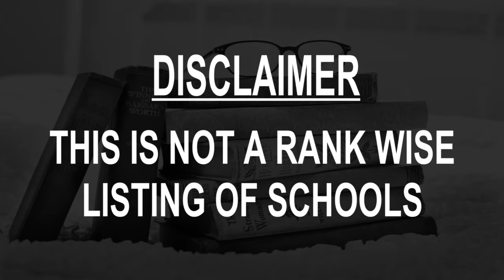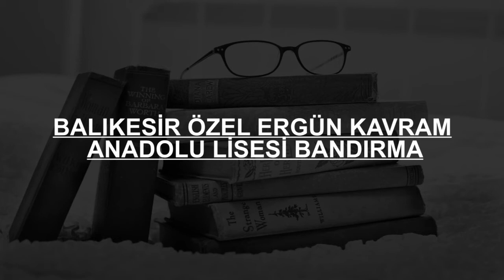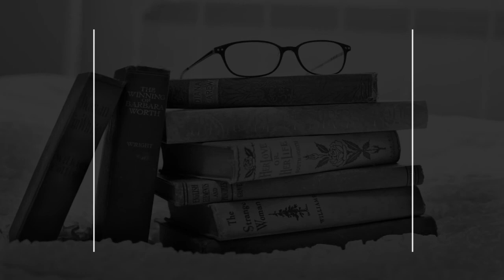schools around Bandirma, Turkey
Must Watch.. Best Schools around Bandirma

Click on Bell ICON to get the notification of New Videos.This is not rank wise listing of Top Schools in Bandirma, it's the list of best Schools around Bandirma as per the ratings given by our users.

Listed Schools:

American college
School
Balıkesir, Turkey

Bandirma Ilkogretim Okulu
School
Bandırma/Balıkesir, Turkey

Bandırma Anadolu Lisesi
Public school
Balıkesir, Turkey

Özel Bandırma özel Eğitim Rehabilitasyon Merkezi
School
Bandırma/Balıkesir, Turkey

BALIKESİR ÖZEL ERGÜN KAVRAM ANADOLU LİSESİ BANDIRMA
School
Bandırma/Balıkesir, Turkey

Utku Mobilya Montessori
 Montessori school
Bandırma/Balıkesir, Turkey

FEMAT BANDIRMA SATRANÇ KULÜBÜ
 School
Bandırma/Balıkesir, Turkey

Eti Holding Secondary School
Middle school
Bandırma/Balıkesir, Turkey

17 EYLÜL İLKOKULU
 School
Bandırma/Balıkesir, Turkey

Marmara Primary School
School
Turkey

Bandırma Yavuz Sultan Selim Anadolu Lisesi
School
Bandırma/Balıkesir, Turkey